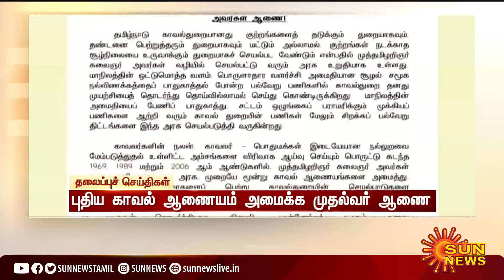மாலை 4 மணி தலைப்புச் செய்திகள்! | HeadLines| 4PM | 19-01-2022 | Sun News